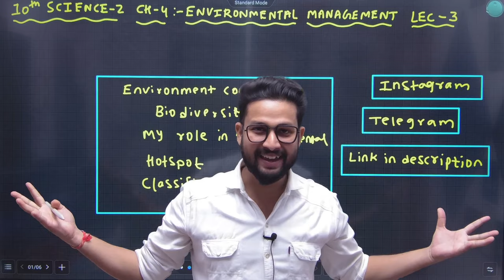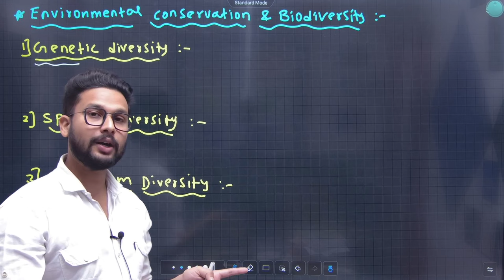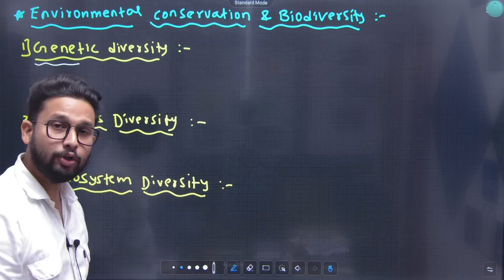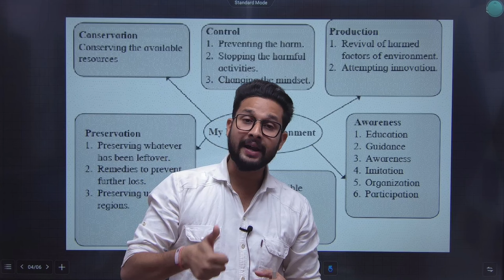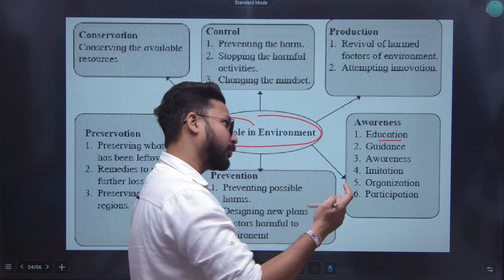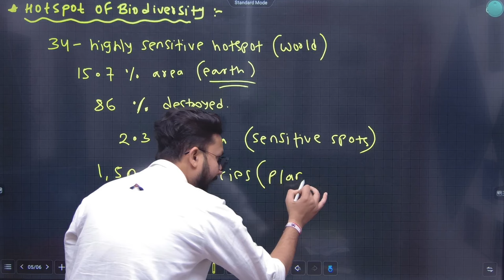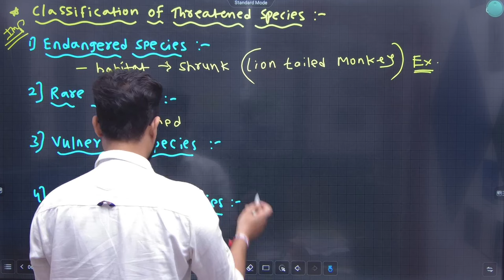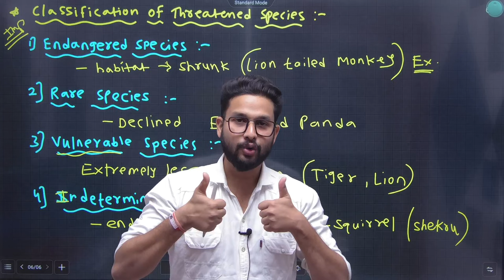10th Science-2 | Chapter 4 | Environmental Management | Lecture 3 | Maharashtra Board